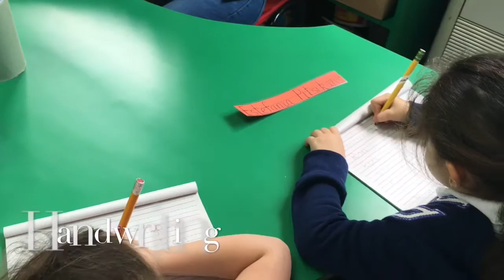Escuela SERAN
Preschool